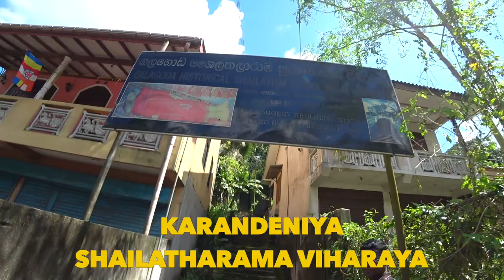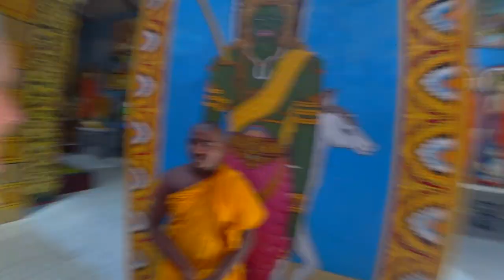I Found THE LARGEST Reclining Buddha Statue in South Asia | Sri Lanka Vlog 🇱🇰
🇱🇰 SRI LANKA - The largest reclining Lord Buddha statue in South Asia is in Sri Lanka. I didn't know that until, while exploring the south of Sri Lanka, I found the Karandeniya Galagoda Shailatharama Viharaya, a Buddhist Temple at 6 km from Balapitiya. I was amazed but the beauty of this temple, the peaceful atmosphere, the kindness of the monk explaining me about the reclining Buddha statue and the history of the place.

Hello and welcome! I'm Ely.
Many years ago I changed my life and decided to follow my passion, not my pension. My goal and mission in life has always been to inspire people to be brave, follow their passion, open their minds and discover the kindness of other people and cultures. Here I show you the life of real locals, away from the tourist spots.